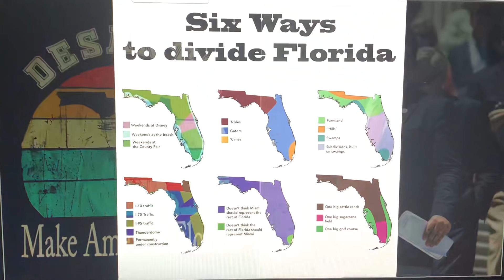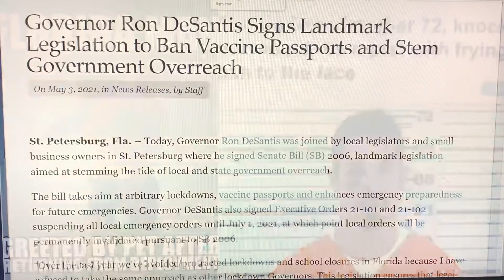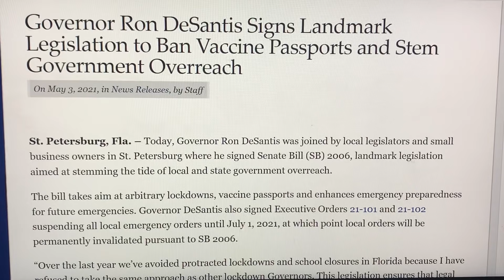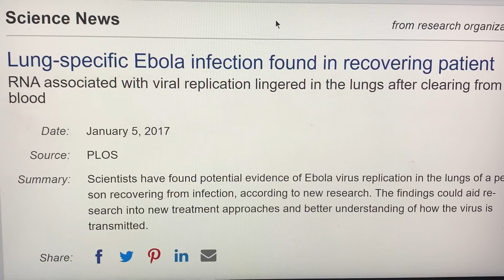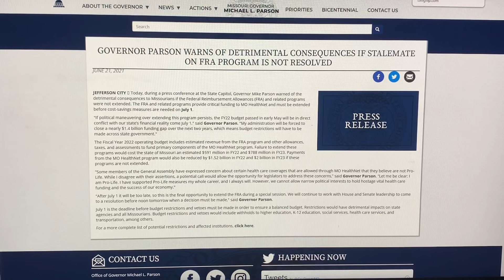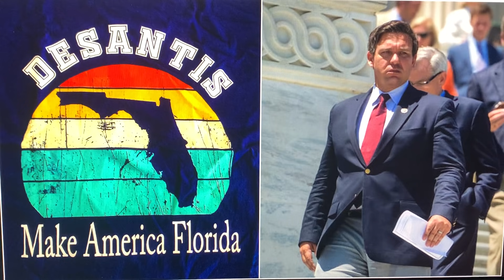!~*HIGH🚨ALERT*~!FLORIDA AUTHORITIES NOW ANNOUNCING OPEN SEASON ON AN TEE FA(!)GET OUT OR GET REKT(!)